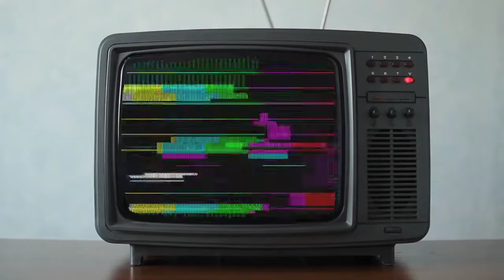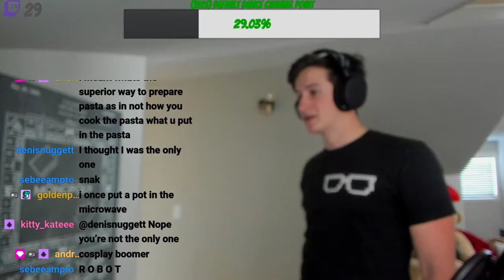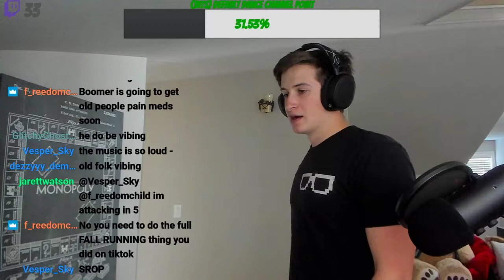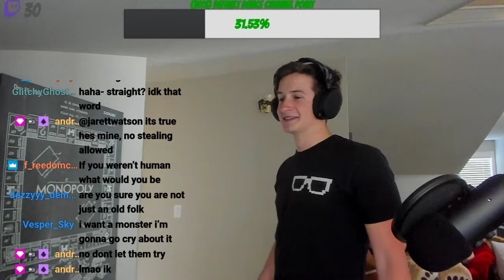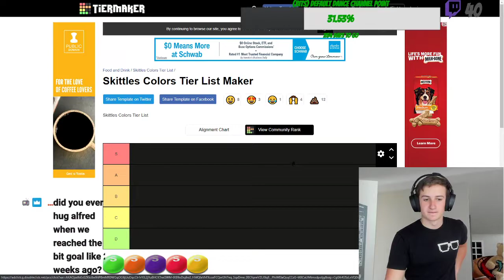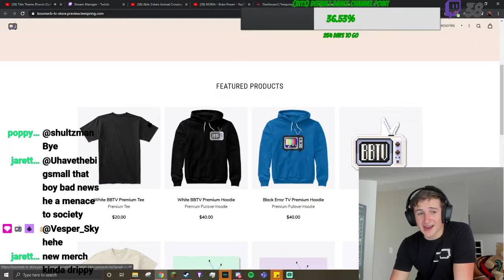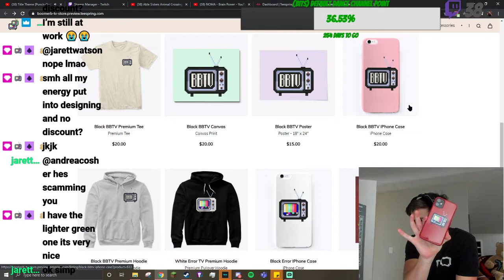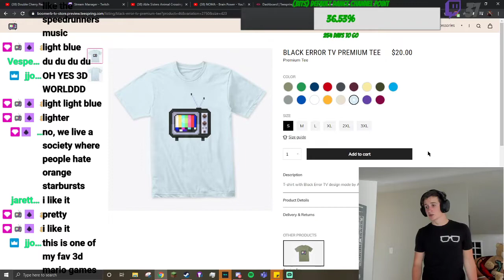4/21/2021 Standing Stream/Just Chatting